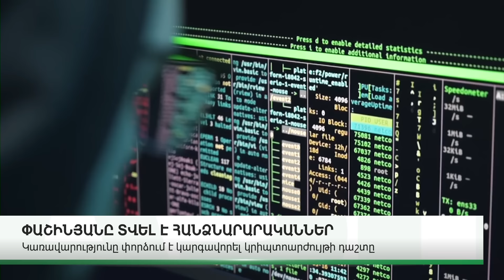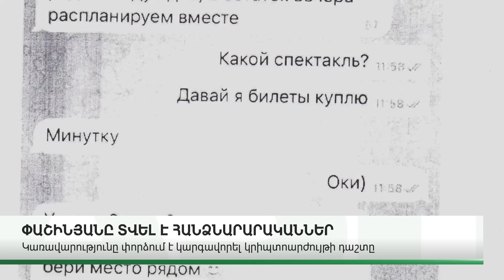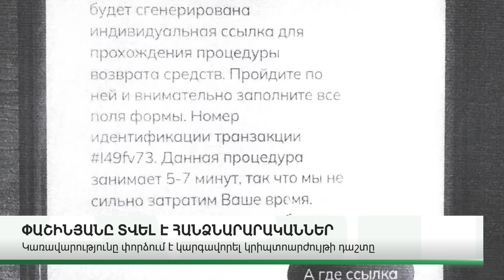ԿԱՐԵՎՈՐ ԼՈՒՐԵՐ. ԱՊՐԻԼԻ 25, 2024Թ.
ABN TV
UCOM - 196
Rostelecom - 32

Կայք՝ abnews.am